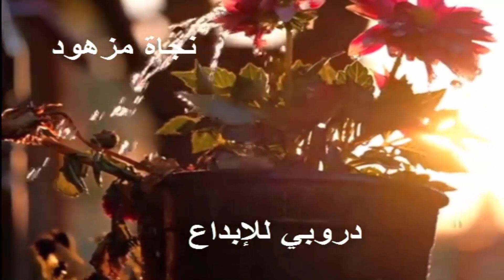مع الفنان التشكيلي المغربي ابراهيم بوحمادي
رسومات وكأنها حقيقية هذه المرة من المغرب الشقيق